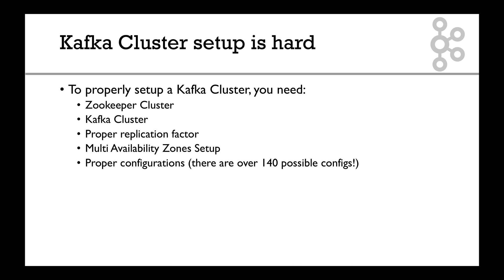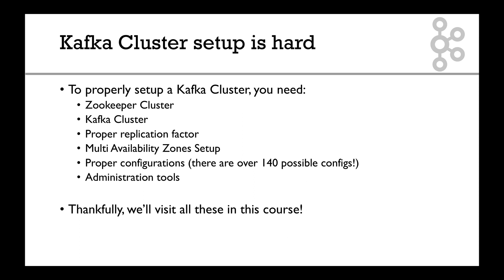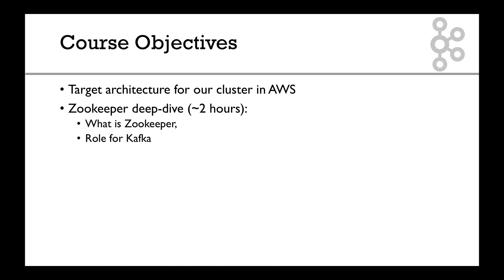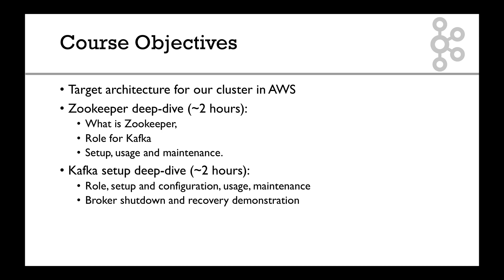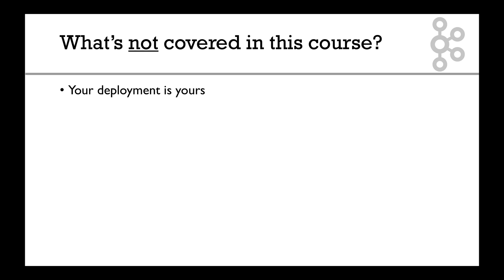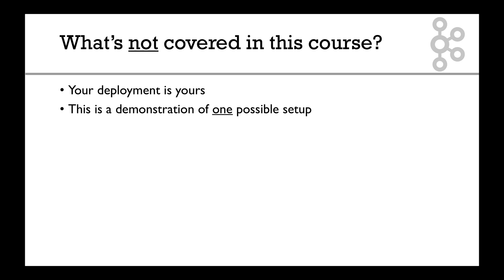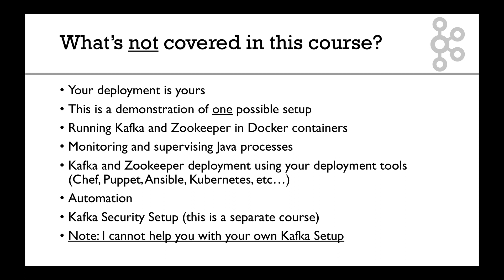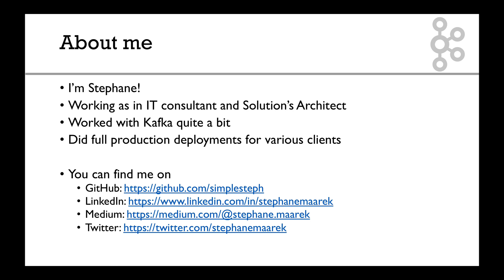Kafka Cluster Setup Introduction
Get a quick overview of Setup Architecture and what is used in Kafka Cluster Setup!
Get the Apache Kafka Series - Kafka Cluster Setup & Administration course at a special price!

I'm Stephane Maarek, a consultant and software developer, and I have a particular interest in everything related to Big Data, Cloud and API. I sat on the 2019 Program Committee organizing the Kafka Summit. I'm also an AWS Certified Solutions Architect, Developer, SysOps Administrator, and DevOps Engineer.